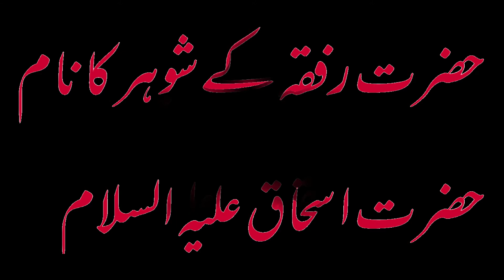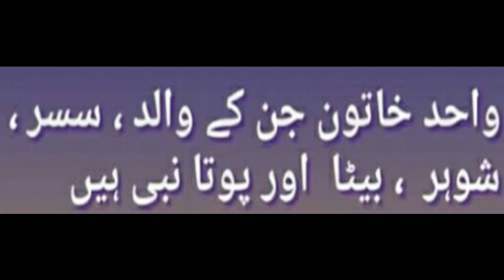Who Was Hazrat Rafqa in History of Islam | Unique Islamic Information | Siraat TV